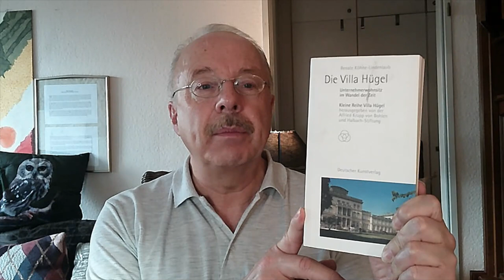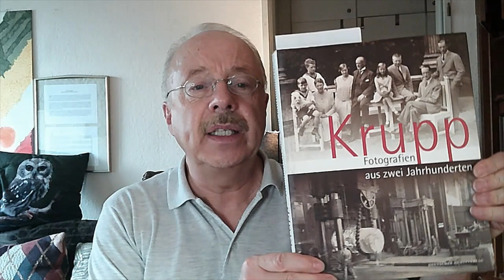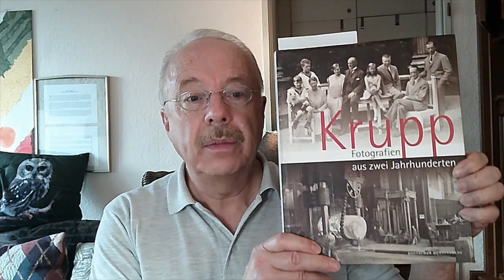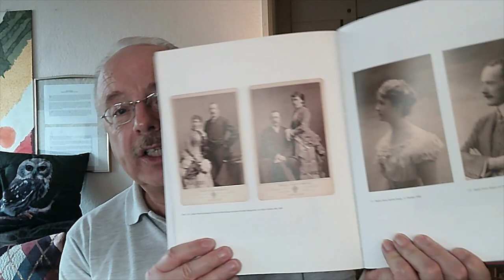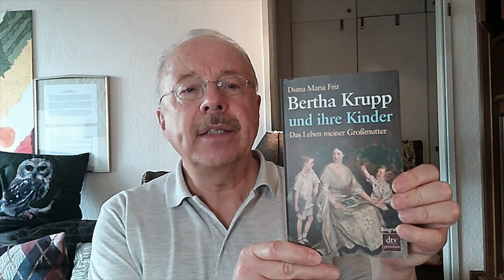Lesezeit: Ist die Villa Hügel ein Schloss? Das größte Einfamilienhaus Deutschlands?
Die größte Unternehmervilla Deutschlands, ein fantastisches Gebäude, feiert ihr 150jähriges Jubiläum. Zur Geschichte der Villa Hügel, der Familie Krupp und der Firma Krupp werden einige Bücher vorgestellt (unbezahlte Produktempfehlung).

Renate Köhne-Lindenlaub: Die Villa Hügel. Unternehmerwohnsitz im Wandel der Zeit, Deutscher Kunstverlag, München, Berlin 2022

Tillmann Buddensieg (Hrsg.): Villa Hügel. Das Wohnhaus Krupp in Essen. Wolf Jobst Siedler Verlag, Berlin 1984

Frank Stenglein: Krupp. Höhen und Tiefen eines Industrieunternehmens. Klartextverlag, Essen 2011, 3 Aufl.

Lothar Gall: Krupp. Aufstieg eines Industrieimperiums, Siedler Verlag 2000

Lothar Gall (Hrsg.): Krupp im 20. Jahrhundert. Die Geschichte des Unternehmens vom Ersten Weltkrieg bis zur Gründung der Stiftung. Siedler Verlag 2002

Klaus Tenfelde (Hrsg.): Bilder von Krupp. Fotografie und Geschichte im Industriezeitalter, Verlag C.H. Beck 1994

Krupp-Stiftung (Hrsg.): Krupp. Fotografien aus zwei Jahrhunderten. Deutscher Kunstverlag, München, Berlin 2011

Michael Epkenhans / Ralf Stremmel (Hrsg.): Friedrich Alfred Krupp. Ein Unternehmer im Kaiserreich. Verlag C.H. Beck 2010

Ralf Stremmel und Krupp-Stiftung: 100 Jahre historisches Archiv Krupp, Deutscher Kunstverlag, München, Berlin 2005

Diana Maria Friz: Margarethe Krupp. Das Leben meiner Urgroßmutter, Verlag dtv, München 2008

Diana Maria Friz: Bertha Krupp und ihre Kinder. Das Leben meiner Großmutter. Verlag dtv, München 2011

Verwendete Fotos im Video. Historisches Archiv Krupp in Essen und eigene Aufnahmen, RM Hilkenbach

Musik im Video: Patrick Patrikios, Cover (YouTube Audio-Mediathek)